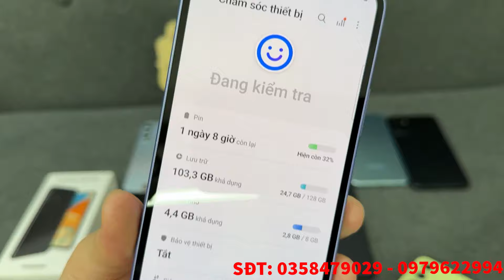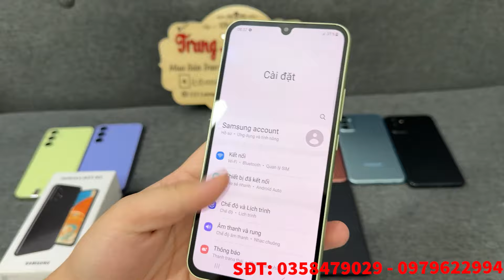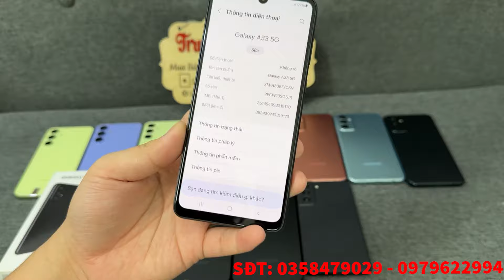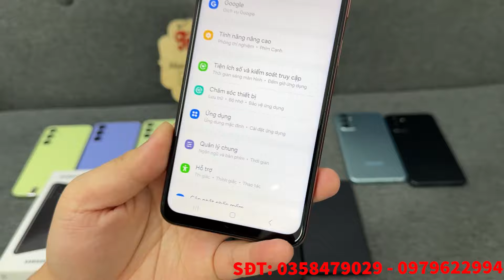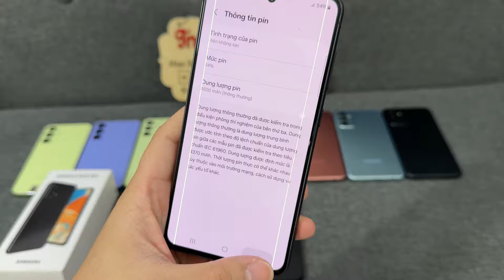N10/8/24 Điện thoại chính hãng giá rẻ || Samsung S21FE - A54 5G - A34 5G - M23 - A23 - A33 5G - A05s